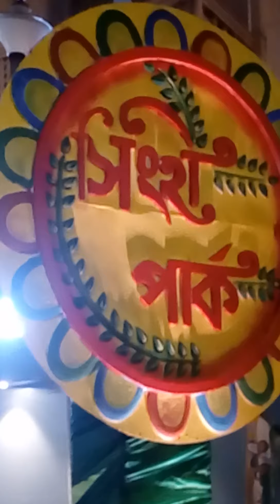Durga Puja 2021 Gariahat(2)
Modern Art Puja no devotion arise in brain